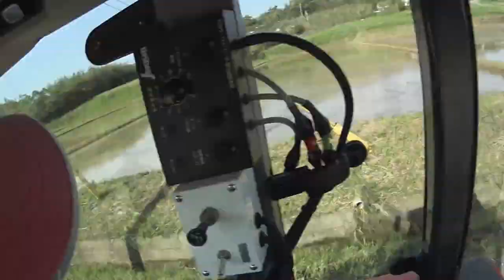【会社員実家農業手伝う】2016年田植え作業機を運搬、田んぼへゴー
2220 MASSEY FERGUSON